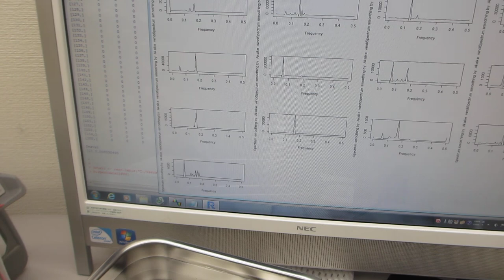超音波発振システム（25MHz 2ch 200MSa/s）－－共振現象と非線形現象の最適化技術－－（制御技術開発）